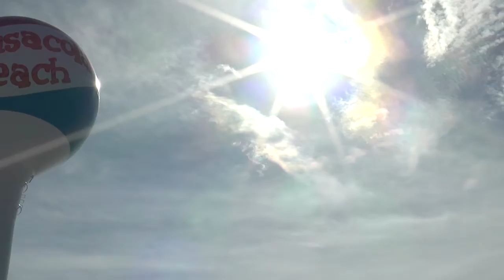Across the Gulf Coast - Fiesta Pensacola Crawfish Festival (April 2022)